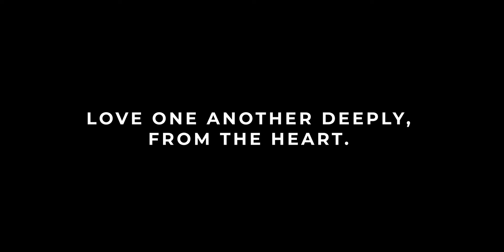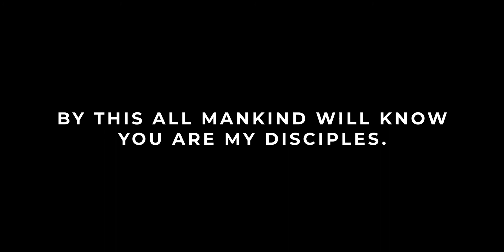Relationships Without Reward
Are you investing in rewarding relationships?